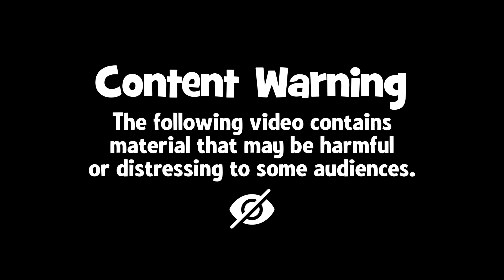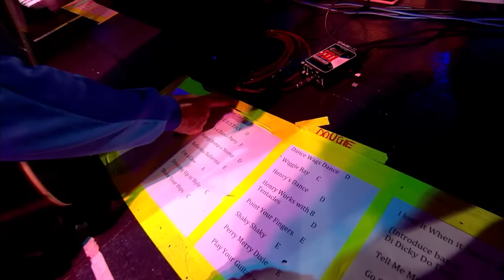The Wiggles 2020 Reunion Concert for Bushfire Relief 💛💜💙❤️ Live in Castle Hill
In January 2020, Murray, Jeff, Anthony, and Greg - the beloved original members of The Wiggles - came together for a heartwarming and unforgettable concert at Castle Hill RSL. This special event was dedicated to raising funds for those affected by the devastating bushfires that swept across Australia.

The energy and excitement were palpable as families gathered to support a great cause while enjoying a spectacular live performance. The Wiggles' contagious enthusiasm, catchy tunes, and delightful dance moves had everyone up on their feet, singing and dancing along to their favorite Wiggles hits.

With every ticket purchased and every merchandise item sold, generous donations were made to the Australian Red Cross and WIRES, two organizations at the forefront of providing aid and support to those affected by the bushfires. The Wiggles and their fans joined forces to make a difference and bring hope to the affected communities.

Relive the joy and heartwarming moments from this unforgettable reunion show, where the original Wiggles' infectious spirit and passion for making a positive impact shone brightly.

Join us in celebrating the power of music, community, and compassion with the original Wiggles' 2020 Reunion Show for Bushfire Relief!

*CONTENT WARNING: This video contains material that may be harmful or distressing to some audiences.*

*Jump to your favourite song below:*
0:00 - Content Warning
0:10 - It's The Wiggles!
0:20 - The Chain of Survival with Greg Page
0:51 - We're The Wiggles!
1:37 - Joannie Works With One Hammer
3:44 - Rock-a-Bye Your Bear
6:01 - Wake Up Jeff!
7:35 - Fruit Salad
12:44 - Captain Feathersword Fell Asleep On His Pirate Ship (Quack Quack)
15:24 - Five Little Ducks
18:57 - D.O.R.O.T.H.Y (My Favourite Dinosaur)
22:01 - Stop At The Lights
24:16 - Dorothy's Dance Party
27:34 - Romp Bomp A Stomp
31:42 - Ballerina, Ballerina
33:43 - I'm A Cow
34:53 - Shake Your Hips With Wags the Dog
36:39 - Dance Wags!
37:35 - Wiggle Bay
40:38 - Toot Toot, Chugga Chugga Big Red Car
42:44 - Henry's Dance
45:30 - Henry Works With One Tentacle
47:14 - Can You (Point Your Fingers and Do The Twist?)
49:16 - Shaky Shaky
52:03 - Perry Merry (The Four Presents)
56:29 - Play Your Guitar With Murray
59:27 - I Love It When It Rains
1:01:54 - Who's In The Wiggly Band
1:07:18 - Di Dicki Do Dum
1:09:54 - Nya Nya Nya (Tell Me Ma)
1:12:06 - The Monkey Dance
1:14:04 - Go Santa Go!
1:16:50 - Get Ready to Wiggle!
1:20:49 - Hot Potato